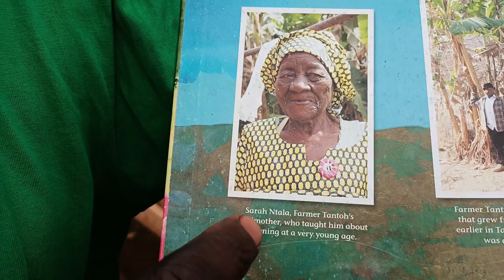How I Had A Vision To Build A Community Hospital In My Village- Taku In Honor Of My Grandmother.